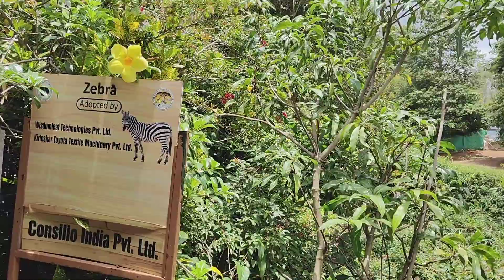National park ke nam pe majak hai 🫡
Life me Pahle bar gya zoo me | Bannerghatta National Park Bengaluru

Bengaluru Zoo
Bannerghatta National Park
National Park
Vlog